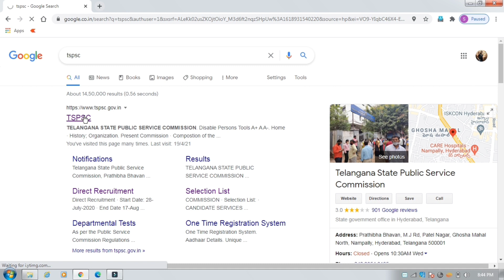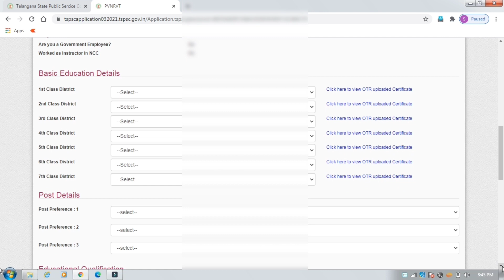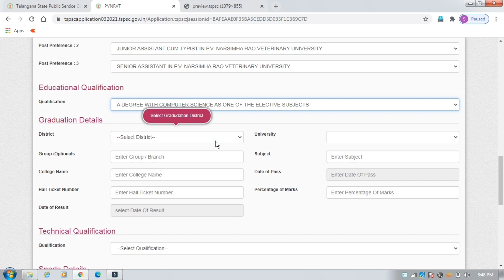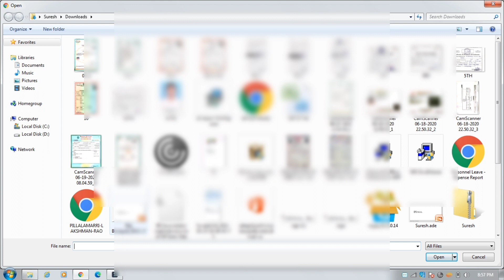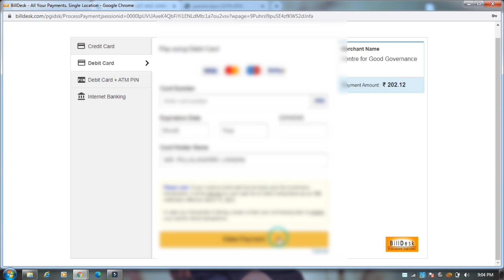Tspsc jr. assistant & Sr. assistant || Online application process || Step by step process || telugu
New update from tspsc...edit options are available from 14/07/2021 to 17/07/2021...
How to edit OTR in tspsc || new update || 2021 for 127 Junior Assistant cum typist jobs  ||
TSPSC Junior Assistant Notification 2021 || 127 Junior Assistant cum typist jobs complete notification.
How to know your tspsc id (new  2021)
how to register for covid - 19 vaccine || MAY  2021..( IN TELUGU)
Flash🔥🔥(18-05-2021 new updated) good news to everyone.TSPSC extends application dates to 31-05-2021.
tspsc junior assistant cum typist previous year question papers...2021(arithmetic and reasoning)
general science paper - 1( previous question papers of junior assistant cum typist)
new update..again dates changed..(telangana typewriting and shorthand examinations )
.21-05-2021